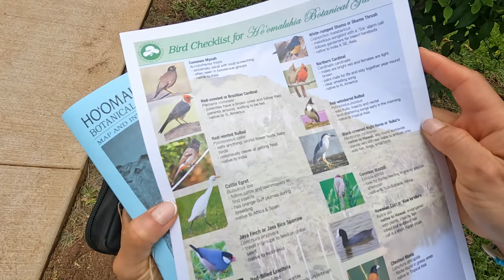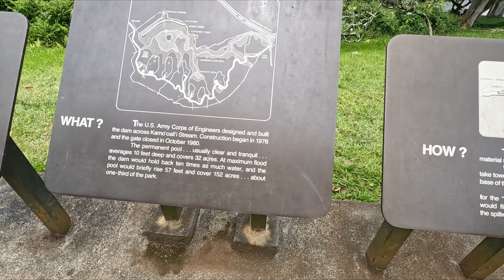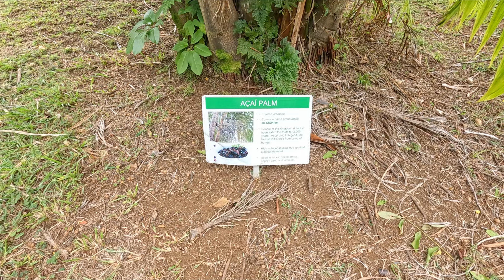Ho’omaluhia Botanical Garden in Oahu | Best Hidden Gems in Hawaii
This is one of the best places to visit while in Oahu. It's very popular for a reason and should not be neglected while in Hawaii. You will discover countless plants, trees and flowers along your hike. It's also a great place to take some stunning pictures. There are no restaurants inside or nearby so if you want to make a picnic, just bring some sandwiches and a blanket to chill out on, since there is plenty of grass to do it on.

The Honolulu Botanical Garden is one of the most famous sights to visit during any Hawaii travel holiday. Made iconic for its gorgeous array of colorful plants and flowers, miles of walking trails and an atmosphere that just oozes peace and tranquillity.

And you know what? It’s even more beautiful in person.

Ho’omaluhia Botanical Garden in Oahu is so stunning, that seeing this place in the flesh is literally one of those ‘pinch me’ moments.

Notice the Koolau Mountain Range towering over garden further adding to the beauty of this unforgettable scene.

And trust me, it doesn’t stop there. Once you travel further around the Kaneohe Botanical Gardens trail loop, the layers of lush greenery and tropical trees continue, as your jaw proceeds to drag behind you.

Believe it or not, there’s actually much more to do than to just take your legendary photo and stare at the mind-blowing backdrop.

The Ho’omaluhia Botanical Garden also has a 32-acre lake where you can either go fishing, kayaking, camping or simply relax and take in the scenery of Ho’omaluhia Botanical Gardens for the day.

However, fishing is catch and release only and swimming is strictly prohibited due to impurities in the lake.

Additionally, feeding the ducks on the lake is prohibited.

Another option is to take a journey along one of the many scenic walking and bicycle trails to explore other areas of the massive 400-acre landscape.

Just for a bit of background information, Ho’omaluhia Botanical Garden was actually built in 1982 by the US Army Corps of Engineering to prevent flooding to the area of Kaneohe. You can visit the Hoʻomaluhia botanical garden visitors center for more information.

Ho’omaluhia translates to ‘peaceful refuge’ in Hawaiian.
As one of the most beautiful and romantic botanical gardens in the entire world, Ho’omaluhia is one of the most popular wedding venues in Hawaii. As well as wedding photography with plenty of newlywed couples out there capturing some magical shots out in the park.